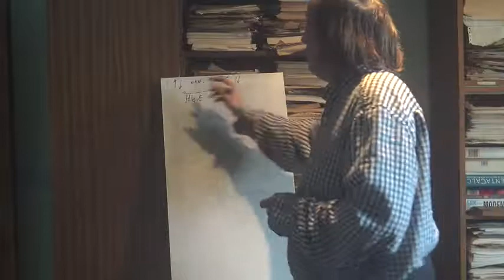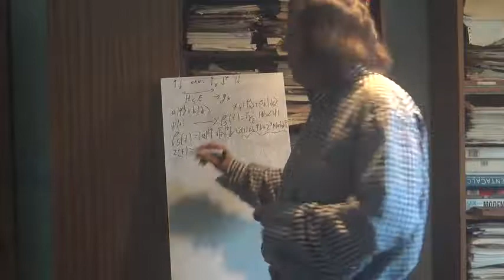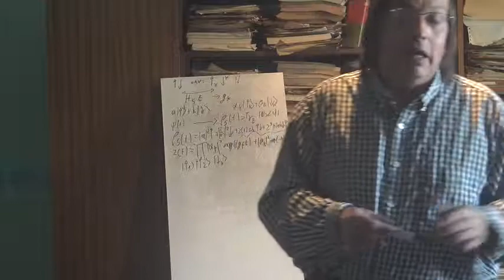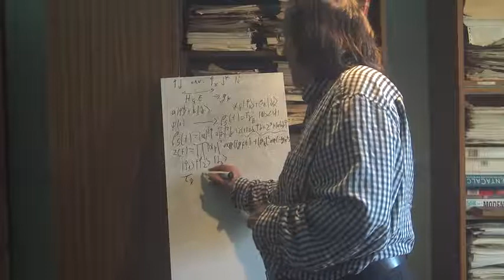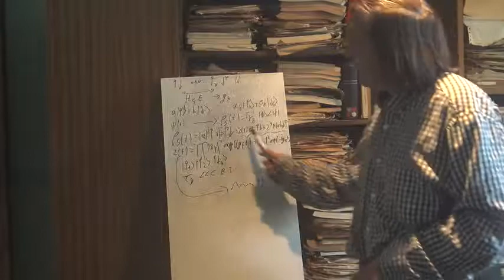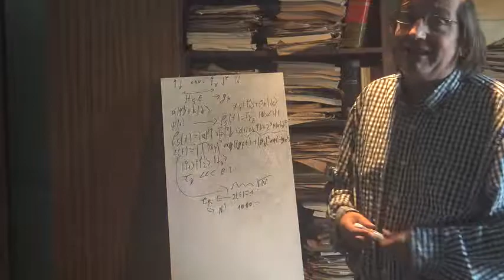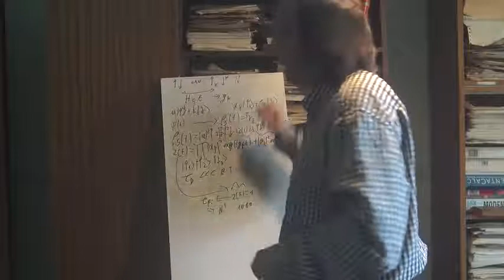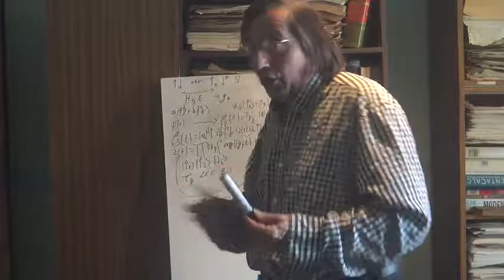221 Mécanique Quantique Fondements Modèle Décohérence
Voyons un modèle simplifié de décohérence quantique